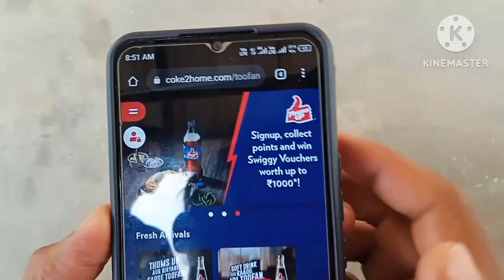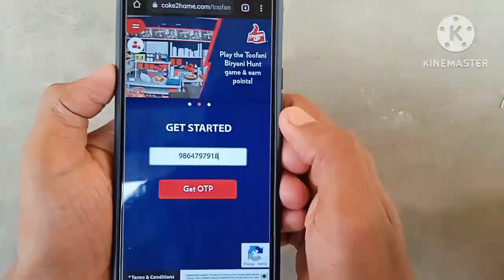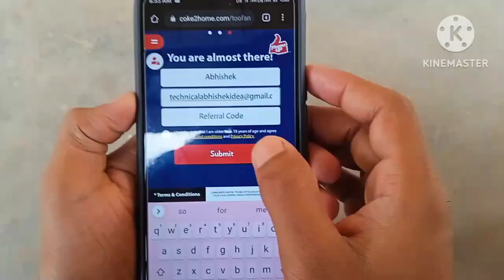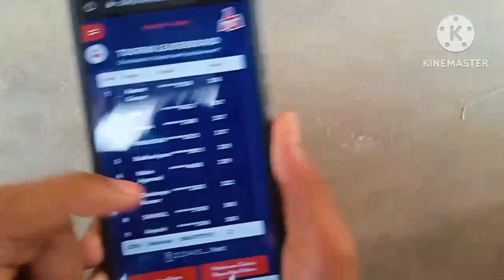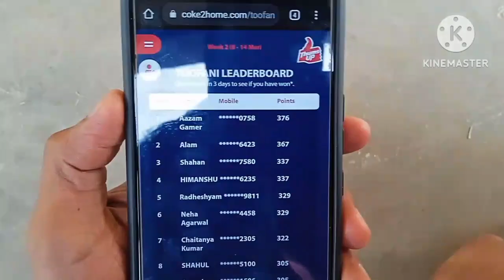Thums UP New Offer 2023 Win Swiggy ₹1000 Voucher Free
thums up offer swiggy
thums up contest
thums up offer swiggy ₹1000 voucher
swiggy voucher